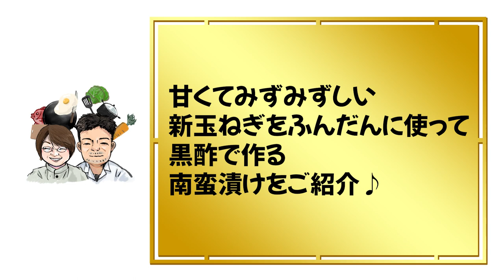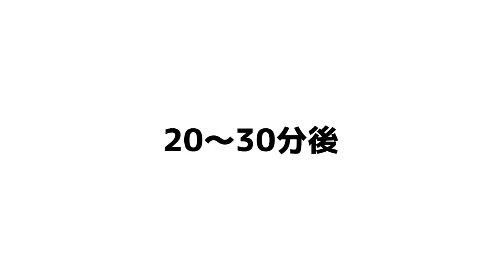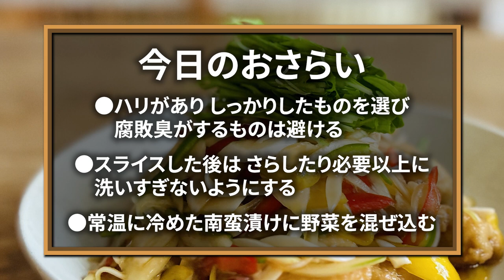【新玉ねぎレシピ】和食屋さんが教える！効能いっぱい!!旬の野菜を活かす基本の和食【プロレシピ】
一般的にご家庭で常備してあるような

2004年3月から愛媛県松山市で
和食料理店
【日々旬味旬菜 山本】を
夫婦で営んでいます。

動画に関するお仕事はこちらまで

配信日
毎週　土曜日　17時
※隔週で水曜日に投稿

◆和食を中心にお届けしていますが
毎日のご家庭でのお料理のヒントに
なればと、入手しやすい調味料や
食材を使って他の国のお料理の要素を
取り入れたメニューをお届けすることも
あります。

◆動画内で使用した食材のヘタや
余りなどその後の使い道等の詳細は
動画が必要以上に長くならないよう
省いています。
食品ロスにならないよう賄い飯等で

◆当チャンネルでの調理法等は
あくまで1つのご提案です。
取捨選択しご自身の考え方や状況に
合わせた調理のヒントにしてください。

◆当チャンネルでは必要に応じて
食品添加物を使用することがあります。
食品添加物＝体に悪いものと
認識されることもありますが
認可がおりているものは
通常の範囲内で使用する分には
問題無いと解釈し
使用しています。

◆コメントは基本全て公開して
いますが、視聴者さまや
当店・当チャンネルの関係者
お客さま等、目にされた方が
少しでも気分を悪くされる恐れが
ある内容のものに関しましては
運営の判断で非公開とさせて

【むね肉南蛮漬け】
○新玉ねぎ(小) 1個
○ピーマン 1/2個
○パプリカ 赤 黄 各 1/4個
○鶏むね肉 1枚 320ｇ

○黒酢 90㎖
○濃口醤油 大2
○みりん 大1
○砂糖 大2

○輪切り唐辛子 適量
○水菜 適宜

ください。
ください！

▼編集ツール
Windows10
MacBook Pro16

▼編集アプリ
Adobe Premiere Pro
Photoshop

▼イラスト

▼編集者
大将のけんぢ

▼演者
女将のWACO